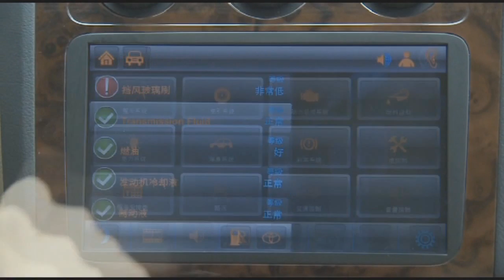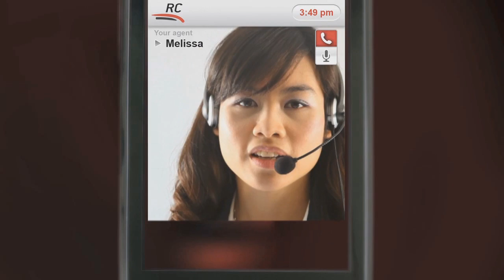Alcatel-Lucent Wins TD-LTE Contract to China Mobile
China Mobile, the world largest wireless operator with over 650 mobile subscribers, announced plans to deploy a large scale TD-LTE network. Alcatel-Lucent Shanghai Bell is pleased to be a part of China Mobile's plans.
Rajeev Singh-Molares discusses the deal and what a TD-LTE network on a China-sized scale means for us and the industry.